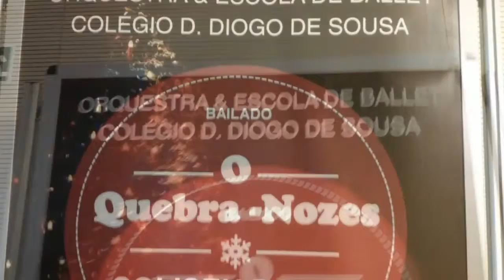Quebra Nozes - Colégio D . Diogo de Sousa Braga.